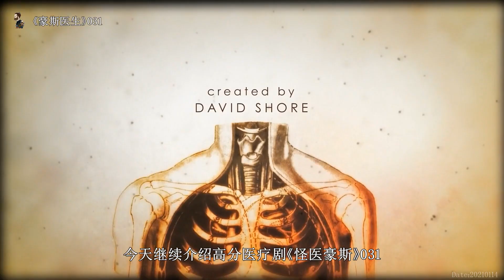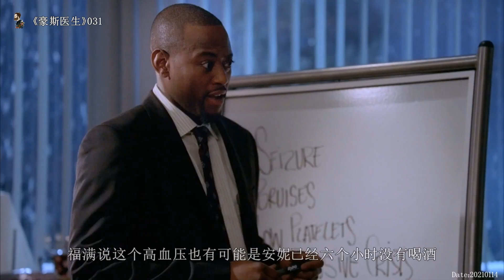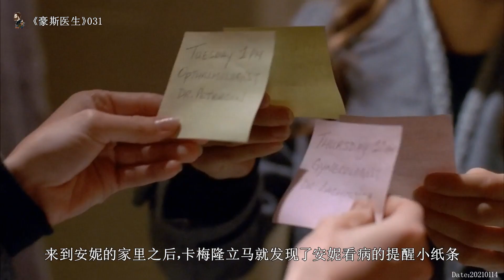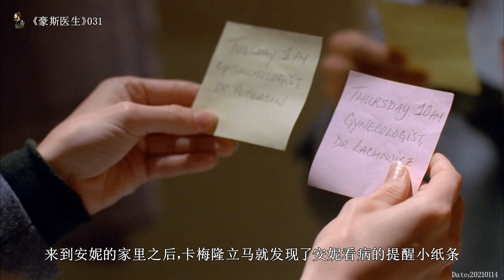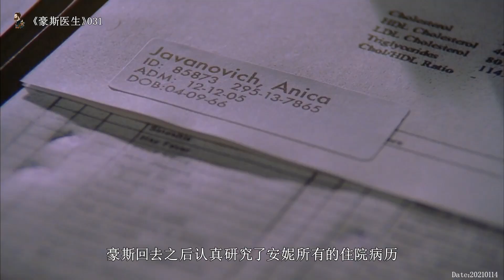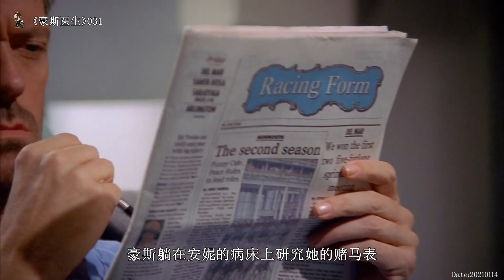女患者没病装病，将医生们都整蒙了，原来她这种行为就是病《豪斯医生丨老景观影》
【老景观影】一个把影视当美食的吃货，你品真香~！